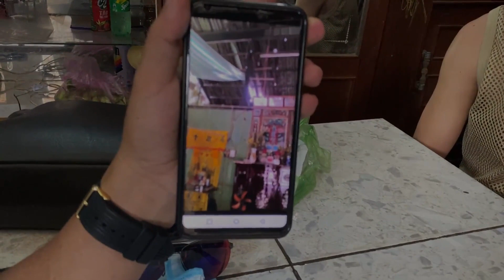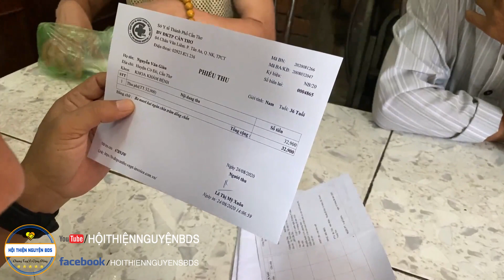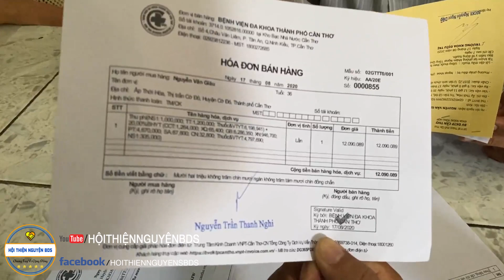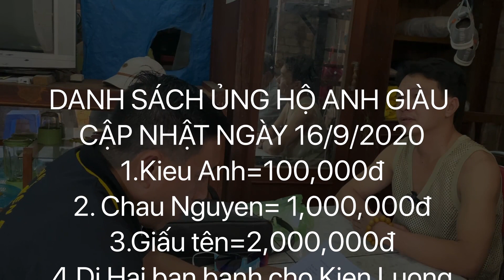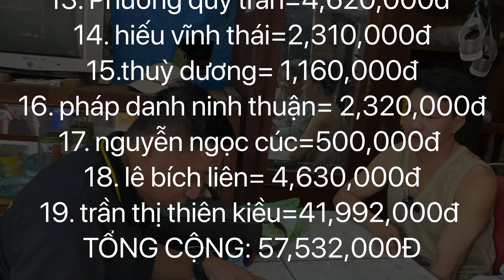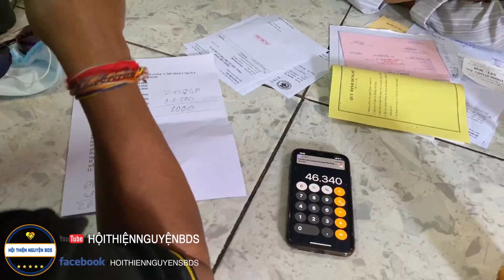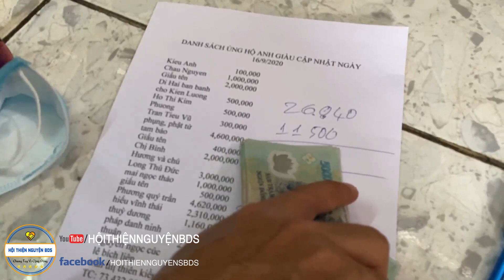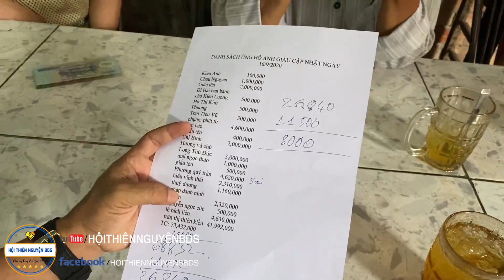Em giàu đã được xuất viện. 8 Sang làm ông mai thành công. Liệu có bị gẫy răng thêm lần nữa....kkkk